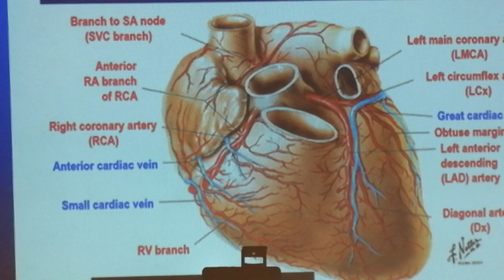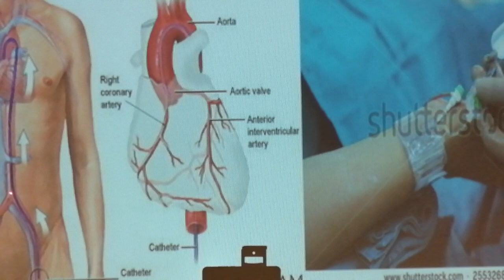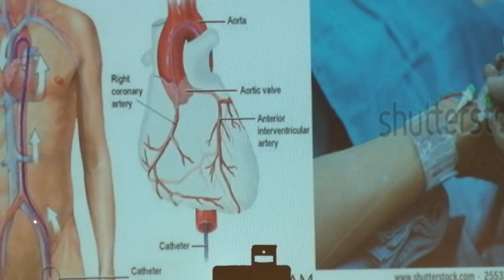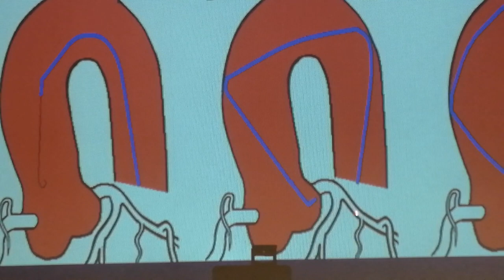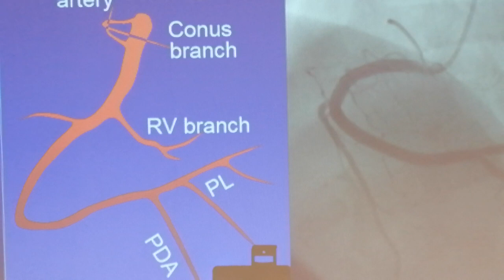Angiography kaisay with pictures Dr. Fawad Farooq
Brief description of how Angiography is done with the help of pictures.